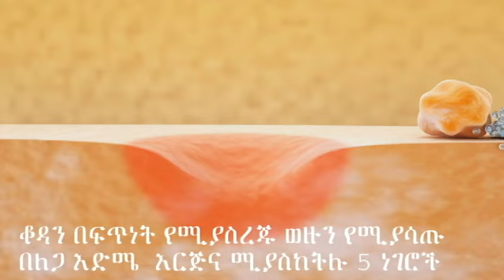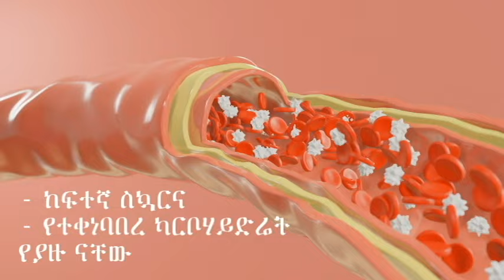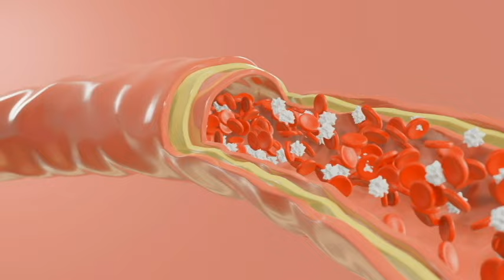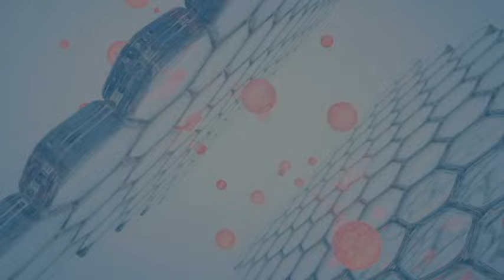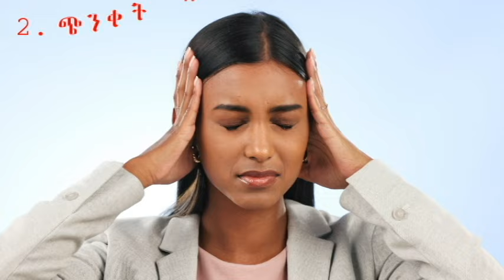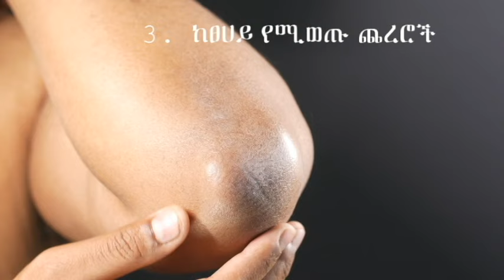ብዙ ሰው የሚያደርጋቸው ቆዳን በፍጥነት የሚያስረጁ ወዙን የሚያሳጡ በለጋ እድሜ እርጅና ሚያስከትሉ 5 ነገሮች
Let's delve into the habits that can impact the elasticity and overall health of our skin in this video.
የሁሉ ምርጫ…
PURPOSE Only.